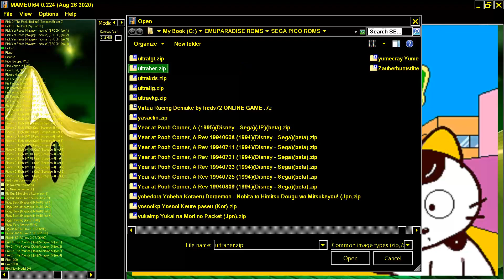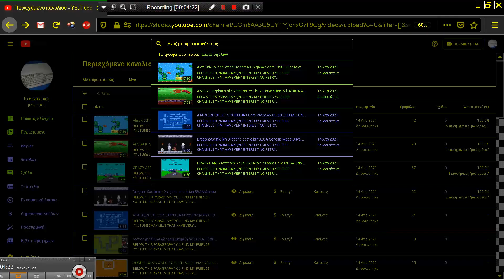Year at Pooh Corner, A 1995Disney SegaJPbeta SEGA PICO 1994 CONSOLE